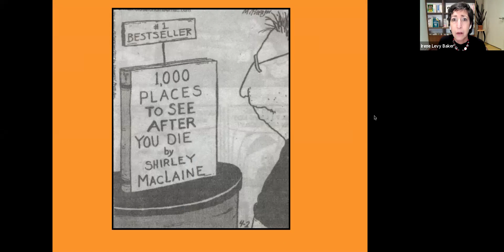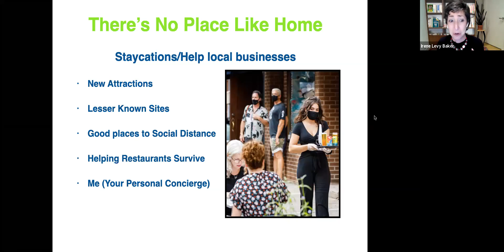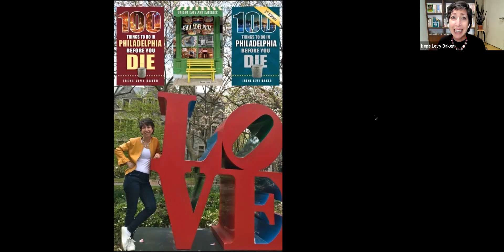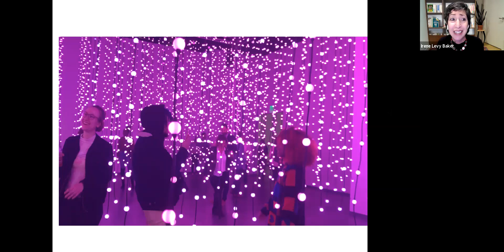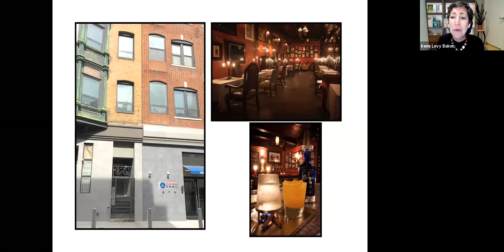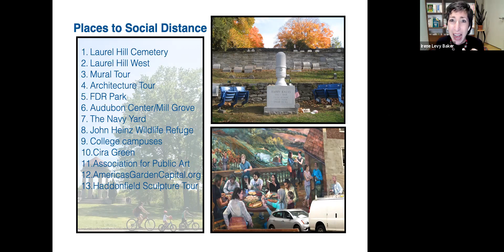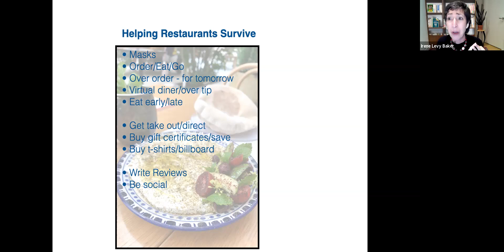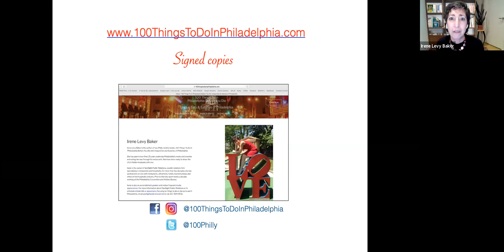100 Things to do in Philly before you Die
CCRA and Logan Square Neighborhood Association presents a very fun and exciting book event! Irene Levy Baker, author of “100 Things To Do In Philadelphia” and “Unique Eats & Eateries of Philadelphia,” is here to help you plan a staycation and make sure you never waste your free time doing laundry. Hear stories about where to have adventures including good places to social distance, secret destinations even long-time locals don’t know about, where to create fun family memories and how to help restaurants survive with limited capacity If you would like to purchase her book you can

To find out more about Center City Residents' Association, you can visit us